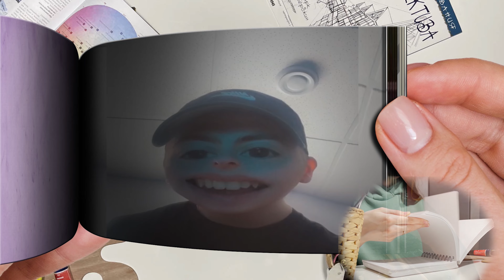Light Museum - Luke Davidson. Funny Tiktok Flipbook Animation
Light Museum - Funny Tiktok Flipbook Animation

My name is Lera. I’m a freelance animator and illustrator. Also i teach art for kids. At this channel you can learn how to draw, shade and paint. On my art lessons I will help you to improve your skills & ideas on essential techniques. I always try to show the easiest way of drawing and Painting.😍 Also i like watching Tiktok!  I will share with you  flipbooks on the topic of funny moments, victories or fails in video games and not only games. Soon i will do video - how to make a flipbook and minecraft flipbook.